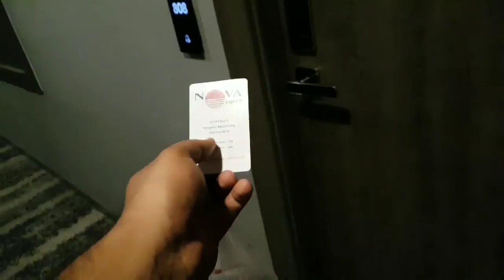Thailand bangkok trip full review and explain. Travek tip amd many more